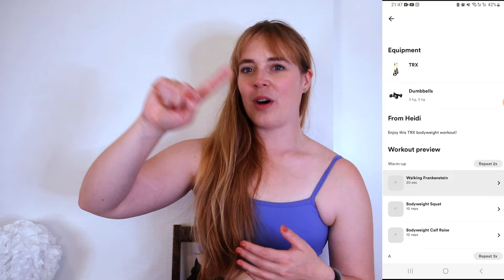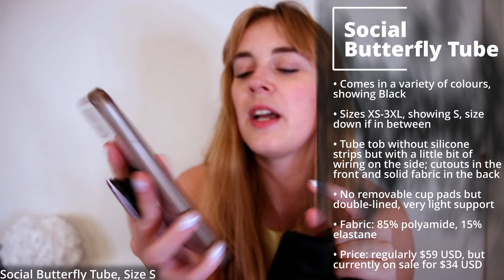Moana Smile Club Activewear Mystery Boxes Try On Haul | Best Sports Bras & Leggings For Summer?!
to get 14-days FREE with your own personal trainer

Hi guys and welcome to another video! Today we have some more mystery boxes, and this time it's activewear mystery boxes from the Moana Smile Club! This is the sister brand of Moana Bikini, and both of them have the best colours and prints. Watch to find out what's in my mystery boxes, if they were worth it, and if you need to check out this brand!

00:00 Intro
01:30 Trainwell
09:45 Busy Bee Sports Bra
13:47 Twentyfourseven Leggings
19:35 Smile Sippy
22:15 Social Butterfly Tube
26:30 Twentyfourseven Leggings
31:24 Hopscotch Cross Top
34:32 Twentyfourseven Leggings
38:34 Final Thoughts

I'll gladly take advice for improvements, suggestions for new brands, etc.!

My current measurements:
height: 170cm/5'7"
bra size: 70B/75A / 32B/34A
waist: 71cm/28in
hips (widest part): 101cm/40in